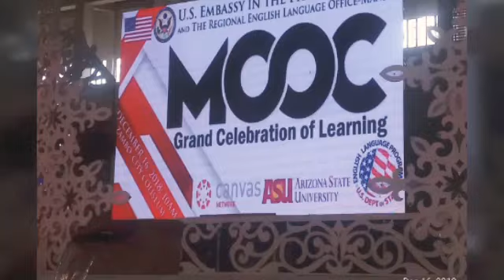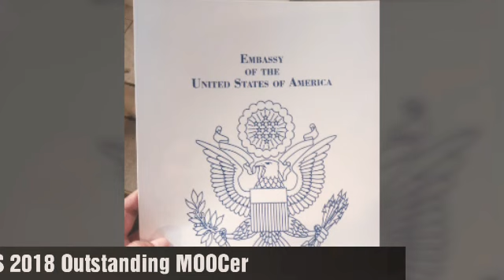MOOC Philippines: A Celebration of Learning